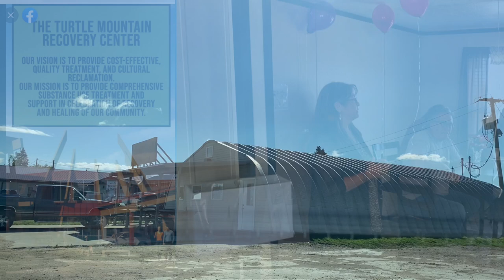SPECIAL REPORT: Inside The Turtle Mountain Reservation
BELCOURT, ND (iNewZ.TV) A look inside North Dakota's, Turtle Mountain Reservation.